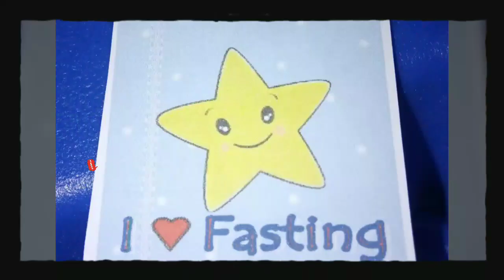TK Al Hamidiyah ~Ramadhan Ceria 🌸B-Sakura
Islamic montesorri Class